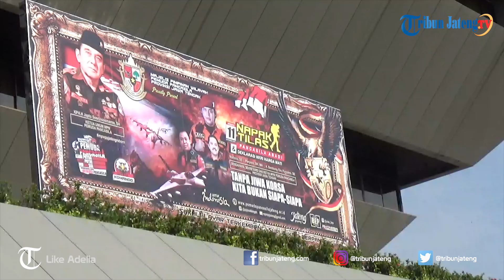Ribuan Kader Pemuda Pancasila Ikuti Napak Tilas Pancasila Abadi dan NKRI Harga Mati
Ribuan kader Pemuda Pancasila (PP) Jawa Tengah melakukan apel bertajuk Napak Tilas Pancasila Abadi dan Deklarasi NKRI Harga Mati di halaman Gedung Berlian, Komplek Kantor DPRD Jateng, Jalan Pahlawan Kota Semarang, Minggu (11/11/2018). Menurut data dari pihak penyelenggara, acara diikuti sekitar 5.624 anggota Pemuda Pancasila dari berbagai daerah di Jawa Tengah. Mereka dengan kompak mengenakan seragam Pemuda Pancasila bercorak loreng berwarna orange hitam. Setelah apel, peserta melakukan napak tilas dengan berjalan kaki sejauh 9,1 kilometer dari gedung DPRD Jateng menuju Markas Komanda Pemuda Pancasila di Grand Candi Sambiroto.